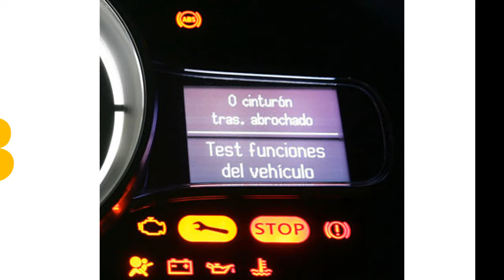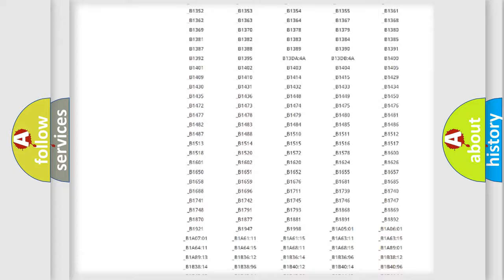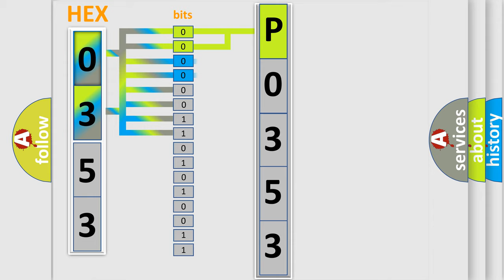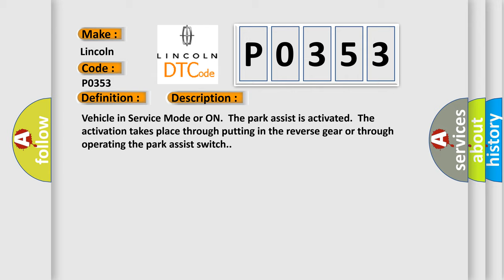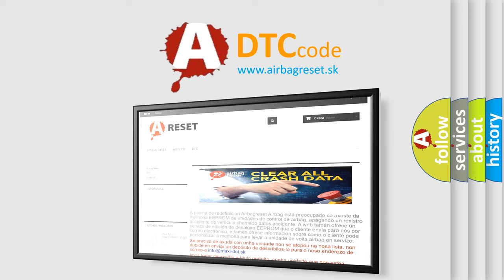DTC Lincoln P0353 Short Explanation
Contents:
0:21 Basic DTC analysis according to OBD2 protocol standard.
1:48 Insight into programming
2:58 A diagnostically understandable description of the Diagnostic Trouble Code
3:05 Basic error definition

Make:
Lincoln
Code:
P0353
Definition:
Parking Aid Front Sensor Left Corner Circuit Performance - Signal Invalid
Description:
Vehicle in Service Mode or ON.The park assist is activated.The activation takes place through putting in the reverse gear or through operating the park assist switch.
Cause:
B0954 08, B0955 08, B0956 08, or B0957 08The parking assist control module has received an invalid signal.